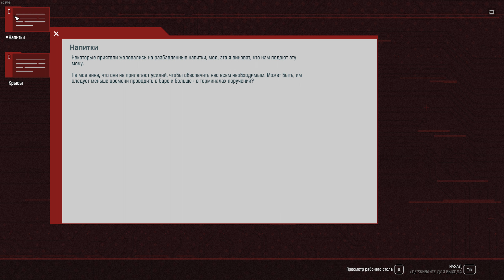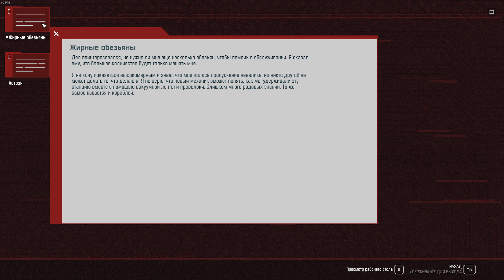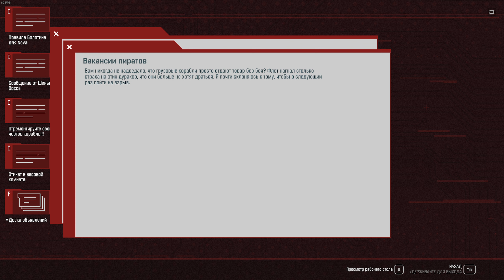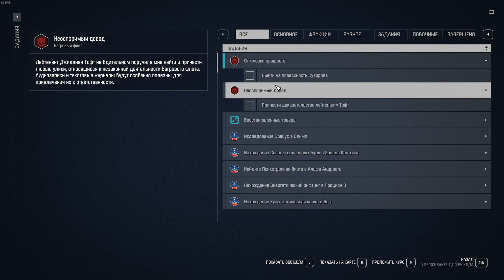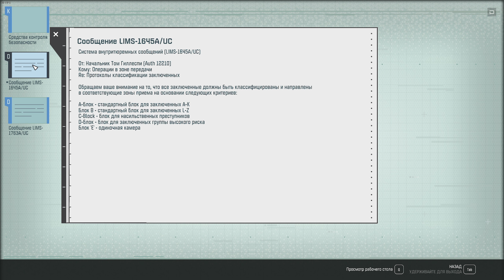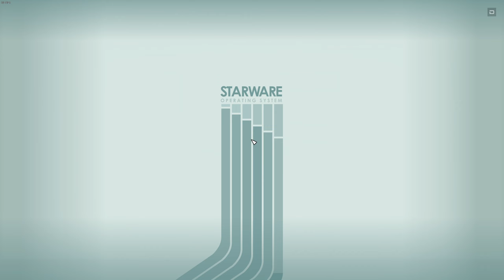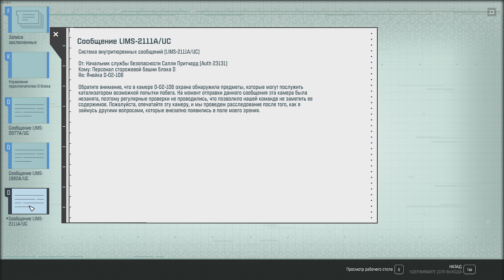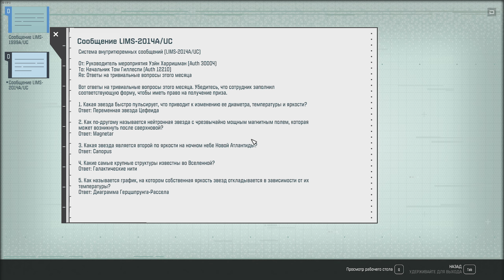Прохождение Starfield (Часть 29)